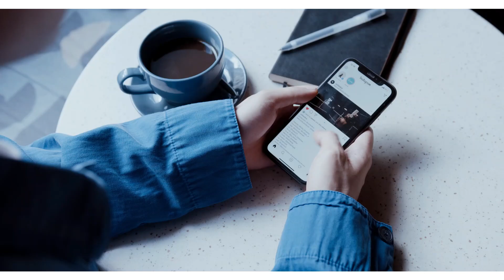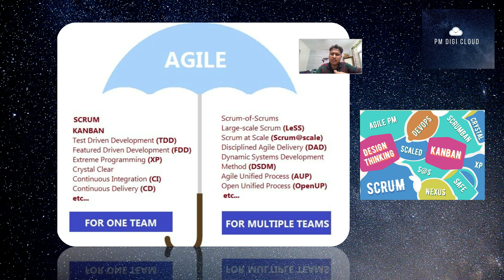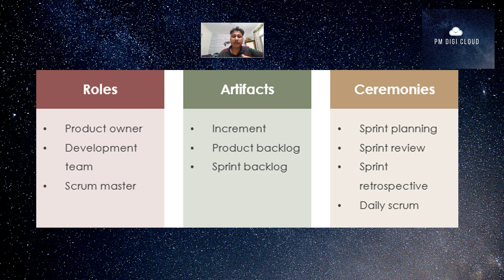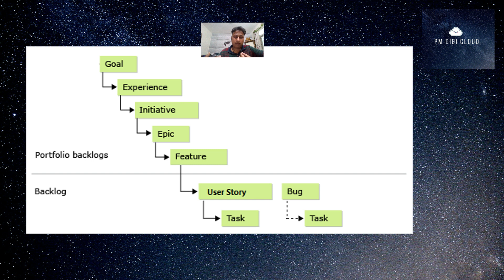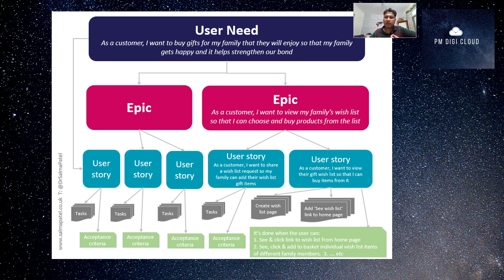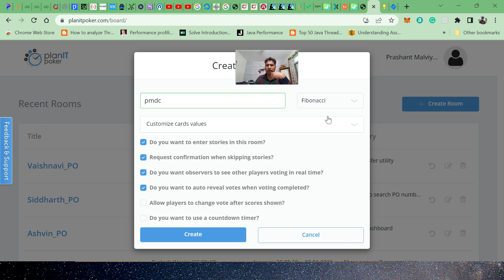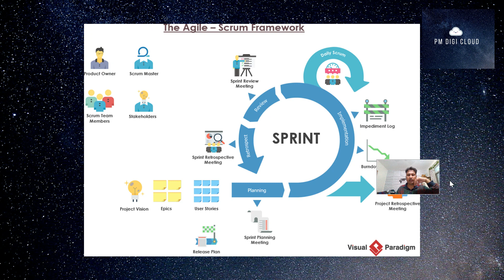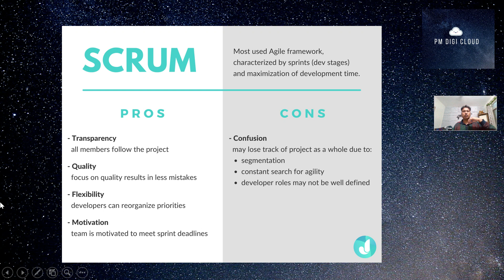Understand Agile SCRUM and KANBAN in Detail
This video will help you to understand Agile culture and its mindset along with detail knowledge of SCRUM and KANBAN methodlogies.

My Youtube, Online Teaching, and Work for Home Gears -

Coding Laptop
Youtube MIC for Recording
Wireless Mouse and Keyboard
Wired Soft Earphone for ears
Bluetooth Earphone
Laptop Stand for ergonomics position
Cellphone Table Stand
Background support kit for the green background
Green Background Screen
My Gaming Headphone